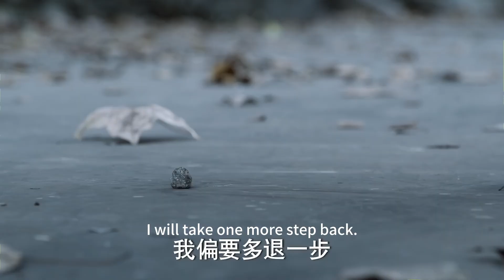不起眼的老頭竟是天下第一高手，輕鬆抵擋10000把劍！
✨XZHDX
【歡迎訂閲 「Kungfudream」！】

【劇情介紹】
 為逃避做隋珠公主的駙馬，「天下第一紈絝」的北椋世子徐鳳年（張若昀 飾）在父親徐驍（胡軍 飾）的安排下褪去錦衣華服，初進江湖，和馬夫老黃苦中作樂，結識了眾多江湖人士。三年遊歷歸來，韜光養晦的徐鳳年洗去浮塵，始終不想按照老爹鋪好的人生軌道走，更不願接手北椋，因為成為北椋王，就意味著要成為一個沒有感情的孤家寡人。
但當徐鳳年雪中冠禮，得知一個個至親離他而去，為他犧牲，經歷人生的至暗時刻後，終於下定決心，要當一個和父親完全不一樣的北椋王，再難也不能妥協，遂苦學武藝，憑藉赤子之心和勤學苦練，成為武者，而後率丫鬟姜泥（李庚希 飾）、劍仙李淳罡等護衛，二進江湖，用悍刀鬧得武林勢力雞飛狗跳，看似按老爹的套路下棋，實則踏雪獨闖，力抗命運安排，漸漸培植了願為自己效忠的武當、江南文壇、西楚、徽山軒轅等武林新勢力，也通過種種線索發現母親吳素之死的真相。漫天飛雪，徐鳳年一人一刀一腔仇，用自己的身軀扛起北椋戰旗，最終長成為北椋王合格的接班人